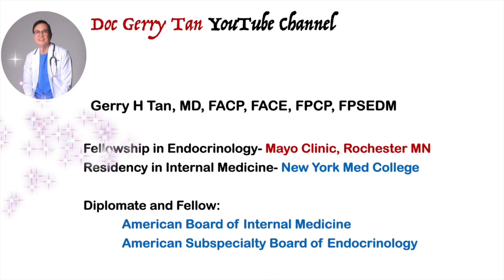Helpful SIGNS that You Have Diabetes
Diabetes occurs when your blood sugar is more than100 mg /dl and full blown Diabetes is when your BG is  more than 126 mg/dl.

So anytime your blood sugar exceeds more than a 100; pls check with your doctor because the earlier you see us, the better way we can manage and get you back to normal levels.

Unfortunately diabetes can remain asymptomatic and therefore you wont know that you are getting one until it can be too late.

So what then are some of the signs and symptoms that your blood sugar is high and therefore needs to be addressed immediately.